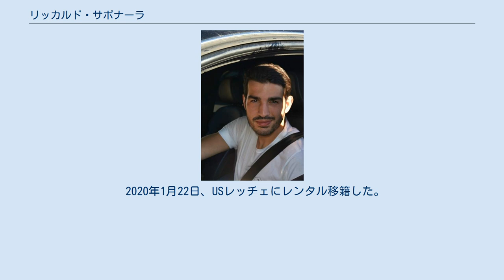リッカルド・サポナーラ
リッカルド・サポナーラ（Riccardo Saponara，1991年12月21日 - ）は、イタリア・フォルリ出身のサッカー選手。
スペツィア・カルチョ所属。
 2008年からラヴェンナ・カルチョでプロキャリアをスタートさせ、翌年にエンポリFCに移籍した。
2013年1月、ACミランへ2012-13シーズン終了後に移籍することが決定した。
しかしミランでは1年半で8試合の出場に留まり、カップ戦でも出場機会は訪れなかった。
 2015年1月16日、出場機会を求めて古巣のエンポリFCへ買取オプション付きレンタルで移籍。
2015-16シーズンには33試合に出場し5得点10アシストを記録し再び市場価値を高めた。
契約は2018年6月まで。
 2018年8月17日にUCサンプドリアへレンタル移籍。
 2020年1月22日、USレッチェにレンタル移籍した。
 2021年1月5日、スペツィア・カルチョにレンタル移籍した。
 イタリア代表として各年代でプレーし、UEFA U-21欧州選手権2013にも出場した。